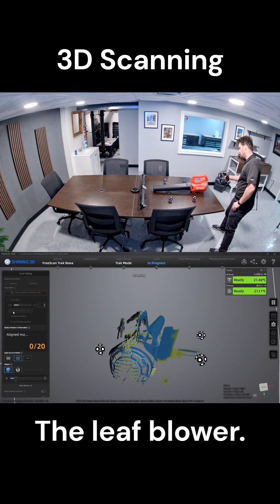3D Scanning of a Leaf Blower